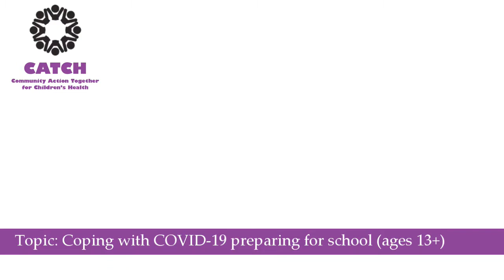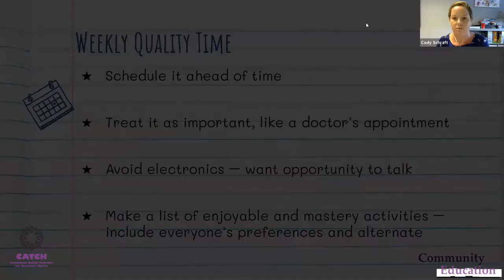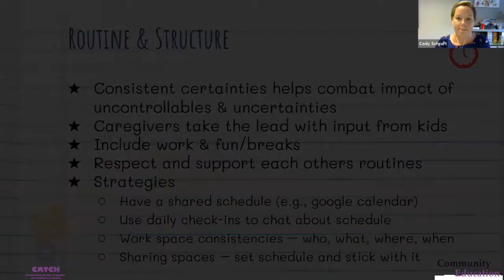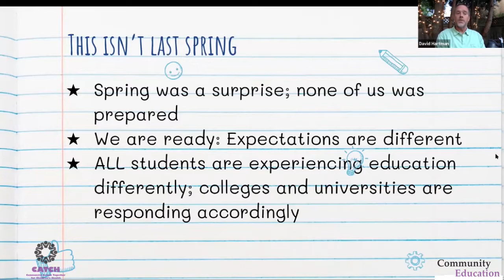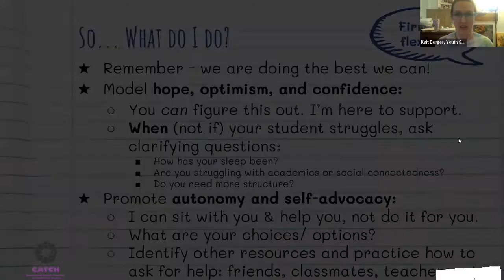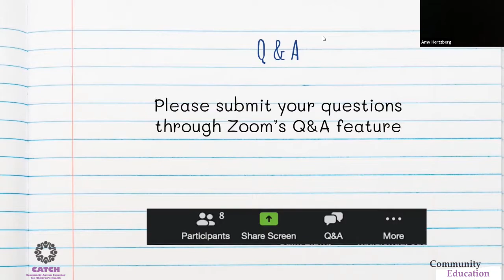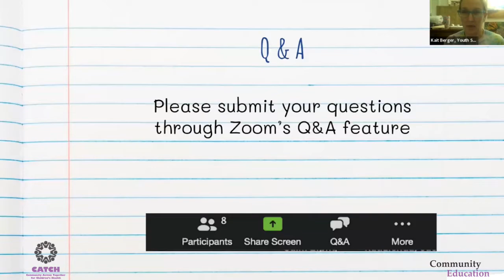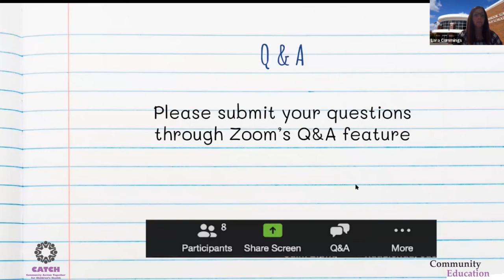CATCH, GBN & GBS Present: Coping with COVID Part 2: Preparing for School (Fall 2020)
An unusual fall is upon us with COVID-19 dictating the return to school.  While it may feel overwhelming, there are strategies that will make a difference for you and your family.  During this second of a three-part webinar series presented by CATCH and Glenbrook School District 225, mental health professionals from Glenbrook South High School, Glenbrook North High School, Family Service Center, and Youth Services of Glenview/Northbrook talked about resilience, parental support, and resources to for teens.